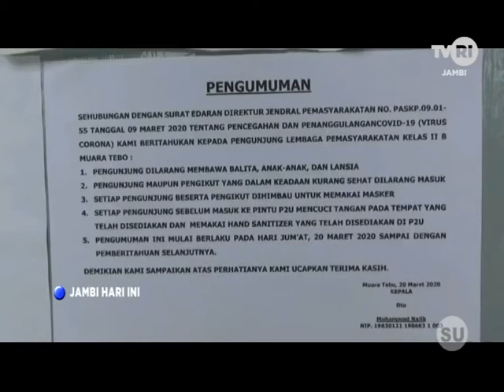TVRI JAMBI - LAPAS KLAS IIB TEBO TOLAK NAPI TITIPAN